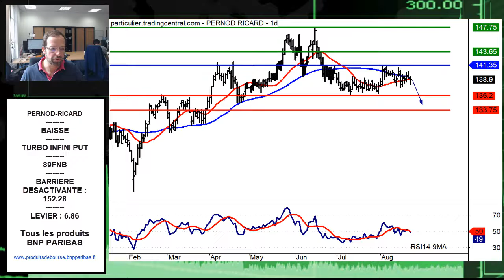Avis d’Expert Pernod-Ricard: Turbo Infini Put 89FNB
La configuration technique qui a retenu notre attention est celle de Pernod-Ricard.
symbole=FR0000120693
symbole=FRBNPP00JT26